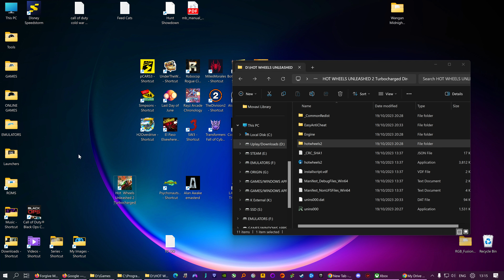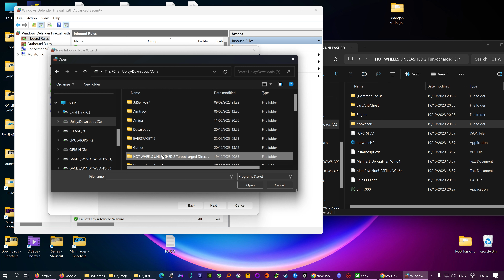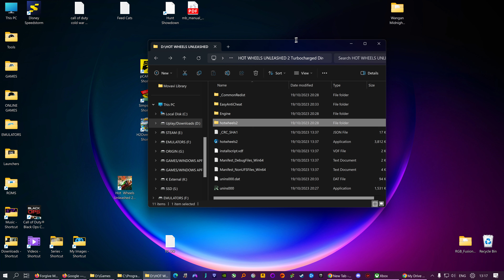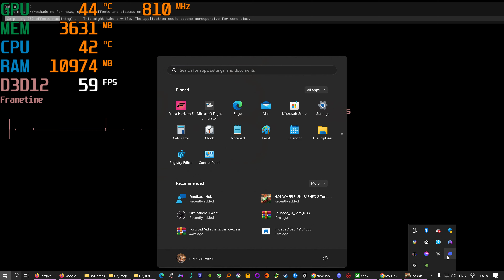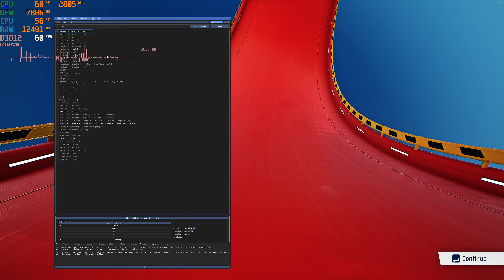Hot Wheels 2 Unleashed Pc 4K (Direct Play).